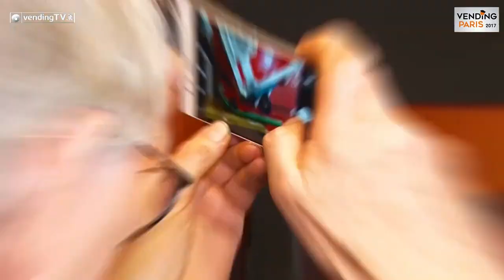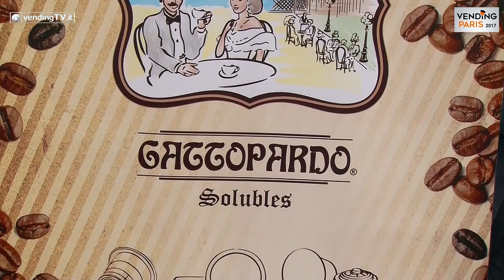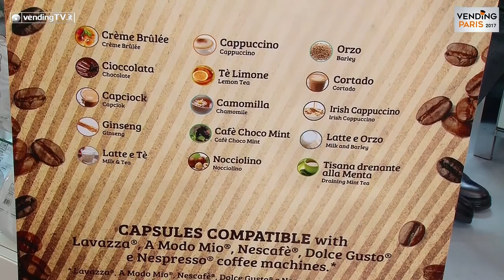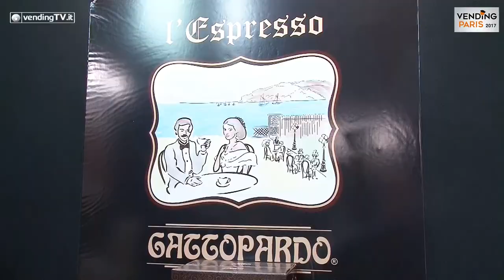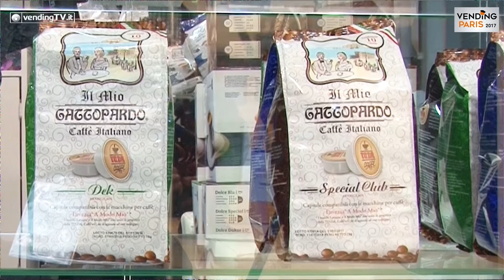VENDING PARIS 2017 VendingTV Fabio Russo intervista Giuseppe Toscano di TO.DA CAFFE' srl